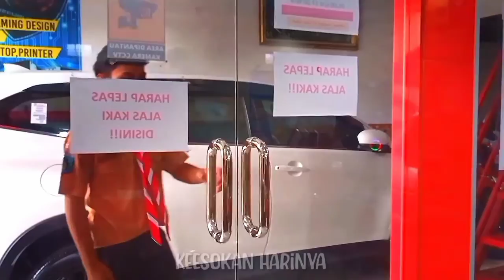[Kocak] Kesulitan Anak TKJ Mencari Tempat PKL l Drama Komedi Part 1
[Kocak] Kisah Anak SMK TKJ Kesulitan Mencari Tempat PKL l Drama Komedi Part 1